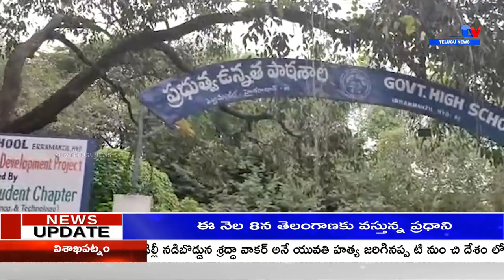ఖైరతాబాద్ ఎర్రమంజిల్ ప్రభుత్వ ఉన్నత పాఠశాలలో శ్రీ గుర్వే నమః గురు పౌర్ణమి వేడుకలు ఘనంగా జరిగాయి.